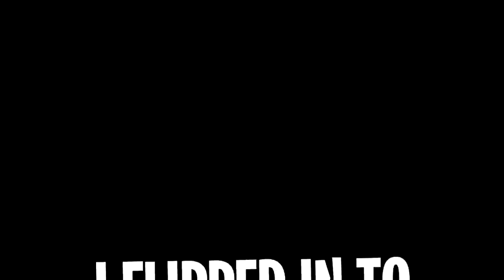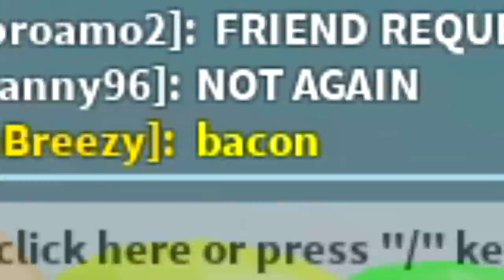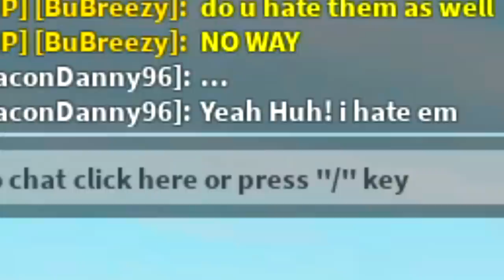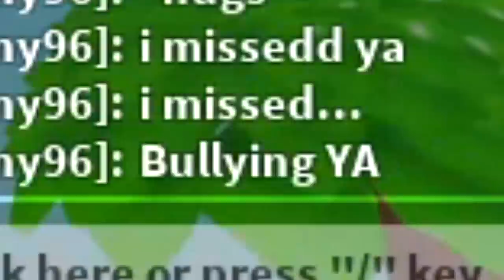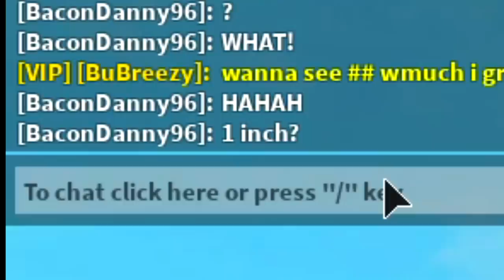NOOB DISGUISE TROLLING!! I FIND MY *REAL* LIFE BULLY AND TROLL HIM IN ROBLOX LIFTING SIMULATOR!!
NOOB DISGUISE TROLLING!! I FIND MY REAL LIFE BULLY AND TROLL HIM IN ROBLOX LIFTING SIMULATOR!! LEVEL 9

--Credits--

Music & Sounds:
Epidemic Sounds